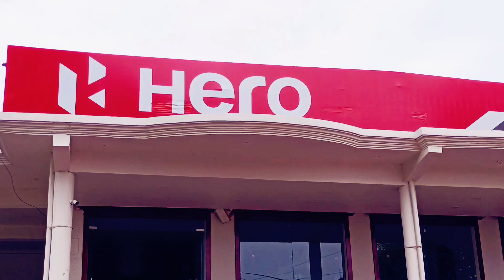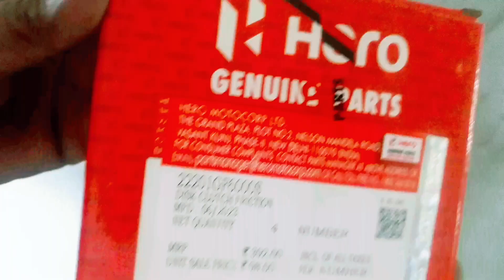5000 हजार का नुकसान होगया बिसुनपर NadirShah Vlogs video बारा banki#lucknow #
MOTORCYCLE KA ENGINE KAISE REPAIR KAREN#viral video PASSION PRO MOTORCYCLE KA ENGINE KAISE REPAIR KAREN#BS6 KA KAISE ENGINE BANAEN#BISHANPUR AGENCY#BARABANKI HERO AGENCY#BISHUNPUR HERO AGENCY#nadirshah vlogs#nadirshah ki video#Nadir Shah isravali wale#BA six Kitna mileage deti hai#vairal